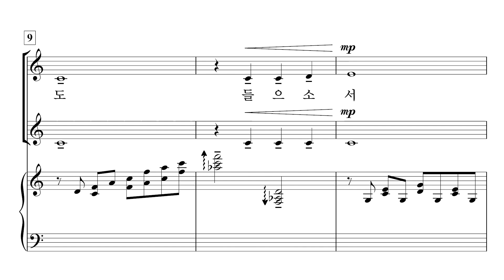[중앙아트] ‘사랑과 기쁨의 노래 3집’ 32. 의의 하나님이여 (기도송) - 반주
32. 의의 하나님이여 (기도송) – 김하은

✔️ 연주
Pianist / 이정미
Soprano / 박지은
Mezzo Soprano / 안세라
Alto / 이지현

✔️ Recording Studio
INFINITY 스튜디오